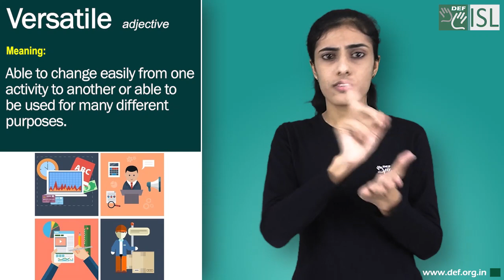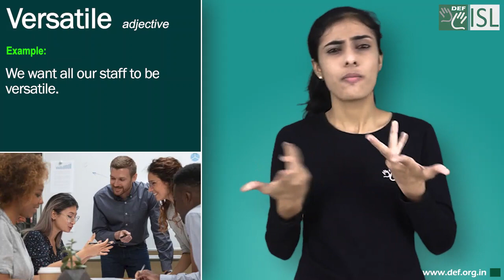Versatile (adjective) Word of the Day for October 12th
Versatile (adjective)

Meaning:- able to change easily from one activity to another or able to be used for many different purposes:

Examples:- 1. A leather jacket is a timeless and versatile garment that can be worn in all seasons.
2. This jacket is very versatile - you can dress it up for the evening.
3. He is a very versatile actor.
4. We want all our staff to be versatile.